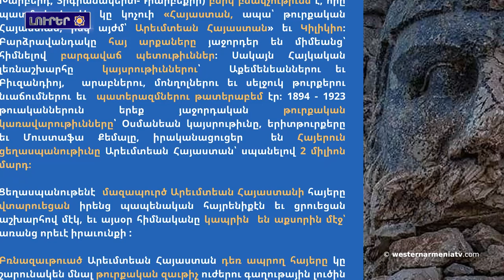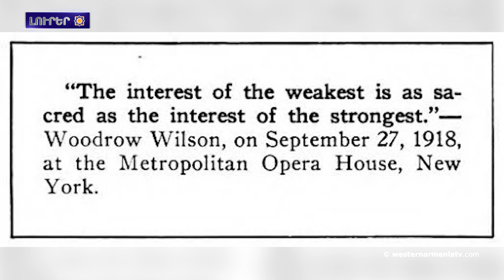Armenian Weekly լրատուական կայքը ուշադրութիւնը սեւեռած է դէպի Սեւրին Դաշնագիրին 104 ամեակը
1. Լոյս է տեսած Western Armenia ամսագրի 41-րդ համարը

2. Արեւմտեան Հայաստանի զաւակները. Վարազդատ Ղազանչեան

3. Տաւուշին սահմանազատման ենթարկուած գիւղերու մարդոց քով «նյարդային վիճակ ու վախեր են»

4. Armenian Weekly լրատուական կայքը ուշադրութիւնը սեւեռած է դէպի Սեւրին Դաշնագիրին 104 ամեակը

5. Դերսիմն այսօր

6. «Ատրպէյճանական լրատուամիջոցներուն վախեցուցած է պատմական իրականութիւնը, որը խնամքով կը թաքցուի եւ կը կեղծուի իշխանութիւններու կողմէն»

7. Մշտադիտարկուած է Սիւնիքի մարզին յուշարձաններու ամրակայման, նորոգման եւ վերականգնման ընթացքը